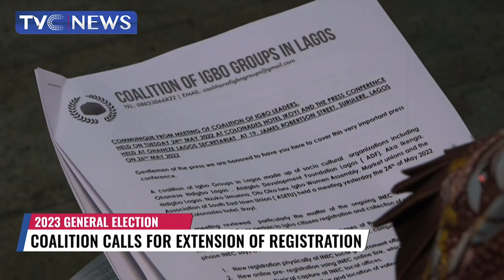Coalition Calls For Extension Of Voter Registration Ahead 2023 Elections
Coalition has called for the extension of voter registration ahead of the 29023 general election.